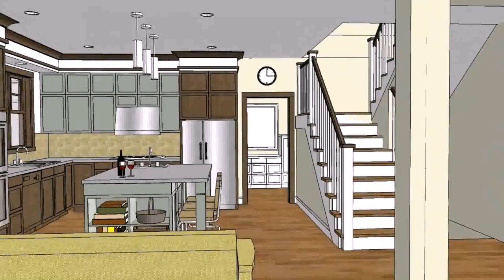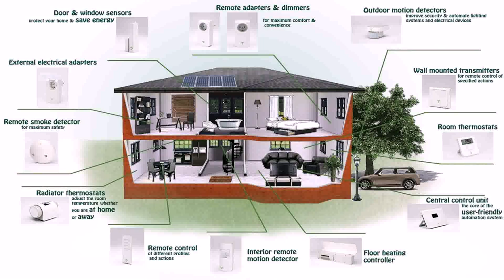Home Design Plans And Photos (see description)